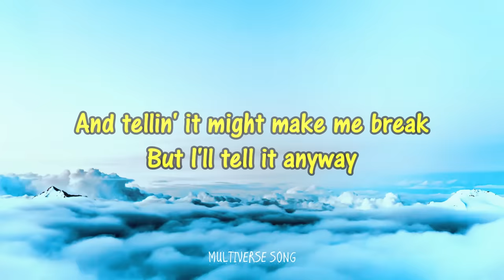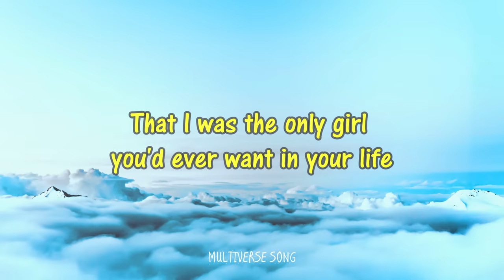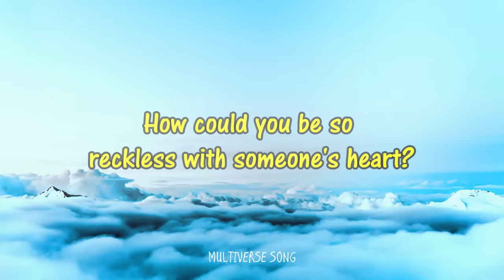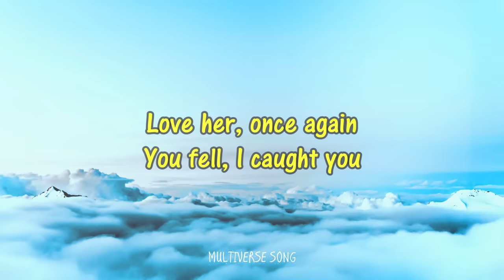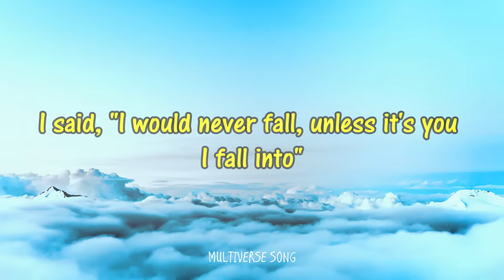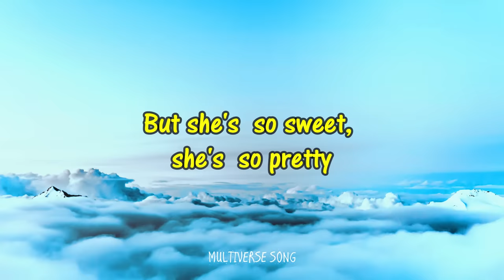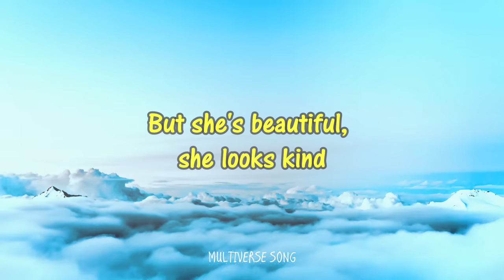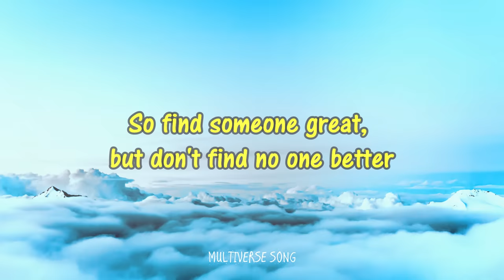Madison Beer - Reckless (Mix Lyrics) Stephen Sanchez, Olivia Rodrigo